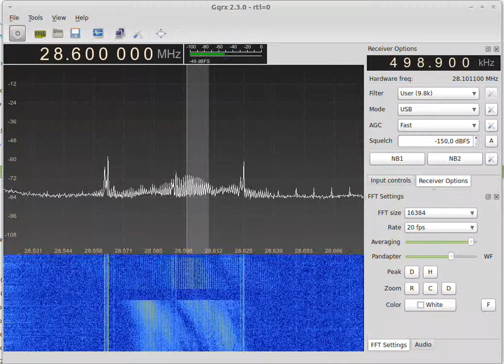Nesdr - 28.60MHz - OTH Radar/Ionosonde ?